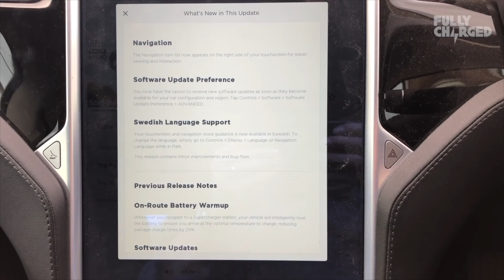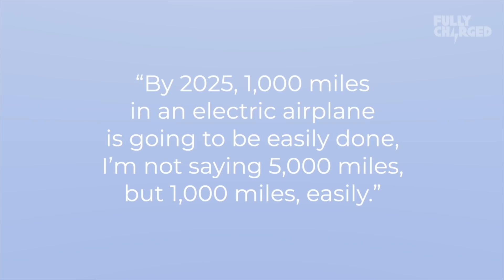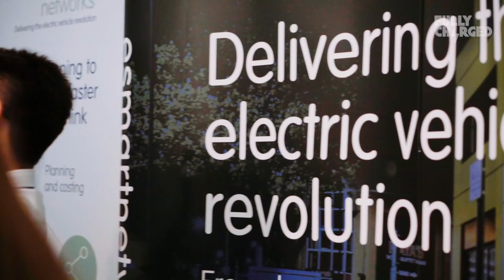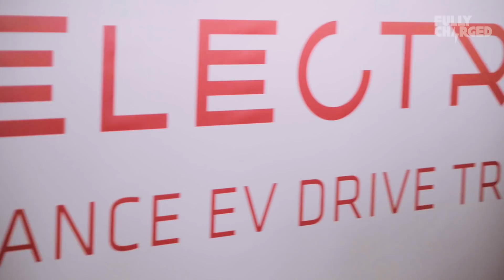Mercedes EQC, Tesla software updates, Electric planes & Fully Charged Live news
A news update including Mercedes EQC electric SUV (full review coming soon) Tesla software updates, electric planes of the future, a Netflix recommendation and the latest Fully Charged Live announcements.

And if you haven't booked your tickets for the most electrifying weekend of the year, there's still two weeks til Fully Charged LIVE 2019.

To see if you are eligible to attend the Fully Charged 500 (business-to-business element on 7th June),